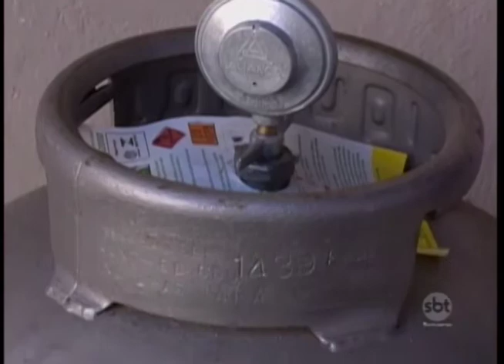Preço do gás de cozinha pode ser reajustado mensalmente e desagrada consumidor